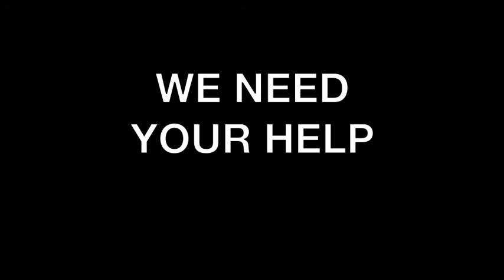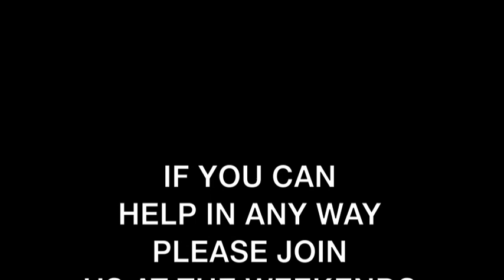Pump Track St Jean d'Aulps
My Season and what we are doing in the village - Tahnée...